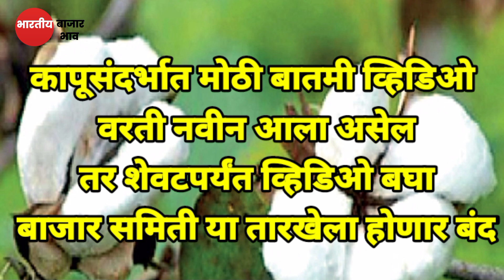कापूस उत्पादक शेतकऱ्यांसाठी आत्ताची मोठी बातमी, या दिवशी होणार बाजार समिती बंद |Kapus bhav today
Upcoming Video

1)bajarbhav update

2) बाजारभाव अपडेट

3) कापूस बाजार भाव

4) kapus bajar bhav

5) kapus bhav today

6) कपास का भाव आज का

7) kapus

8) cotton bhav today

9) kapus market today rate10) cotton rate

11) cotton market rate

13) kapus bhav

14) bajar bhav today

15) aajcha kapus bhav

16) market bhav today

17) kapus rate today

18) kapus market bhav

19) kapus bhav today Nashik

20) aajcha kapus bajar bhav21) today's rate of cotton

22) kapus bajar bhav todaylive kapus bazar bhav

24) aajche kapsache bhav

25) kapus bajar bhav today live

26) kapus bajarbhav aajcha

27) कापूस बाजार भाव आजचा

28) कापूस बाजार भाव आजचे

29) कापूस

30) कापूस भाव लातूर

31) कापूस बाजार भाव32) कपास मंडी भाव आज का

33) नासिक मंडी कपास भाव आज का

34) आजचा कापूस

35) कापूस भाव

36) कापूस बाजार भाव आज

37) आजचे बाजारभाव

38) आजचे कापूस बाजार भाव

39) बाजार भाव आजचे

40) आजचे कापसाचे भाव सांगा41) महाराष्ट्रातील मख्य बाजार समितीचे कापसाचे भाव

41) मुख्य बाजार समितीचे कापसाचे भाव

42) नाशिक जिल्ह्यातील बाजार भाव